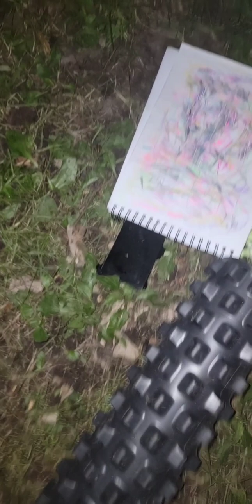Drawing in the Dark is hard. Shangri-La 2022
When I awake into the day
again and I'm okay
I thank my god I have a place
that I haven't been erased
and for the sun that's steady smiling shining down upon my face.
you lift me up and warm my soul
your my saving grace

I try to leave my past alone
and hit the pause on the replay
I've grown and shown that I have learned and with myself I am okay
I'll find and focus on a way
That I can make myself a life
find a way to be okay
make a career  find a wife
got to admit that when I pray
it's got a feeling that can slay
the darkness fades it Melts away
it keeps my demons held at bay
I'm done creating all the strife
I'm getting out of my own way

I want a good life

cause life is really whatever you make it
it's the hardest pill to swallow, but it's medicine,
just take it
cause you can burn a bridge or break it.
we could build one strong enough
nobody ever shakes it.
I never really ever did fake shit. but i honestly find honesty is rare and often faked shit.
that's why everywhere I go feels like they tossed me in a snake pit
when nobody is real and its all faked then I'll just stay lit
keep my genuine emotions in the back and i won't say shit